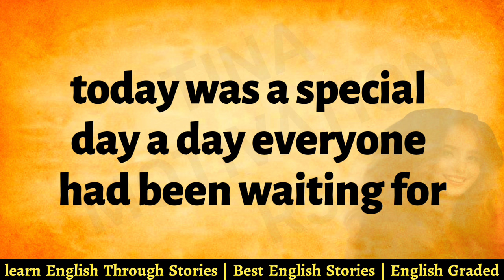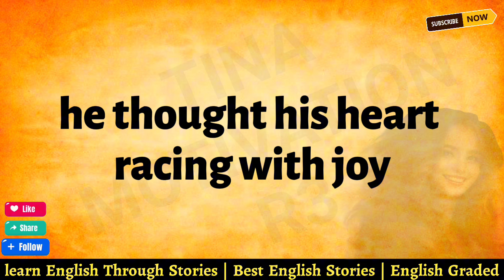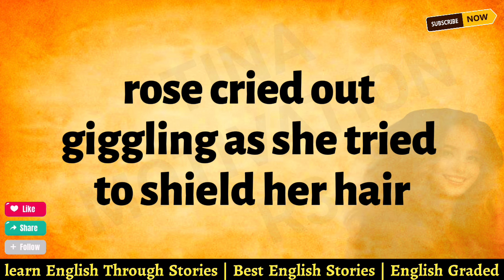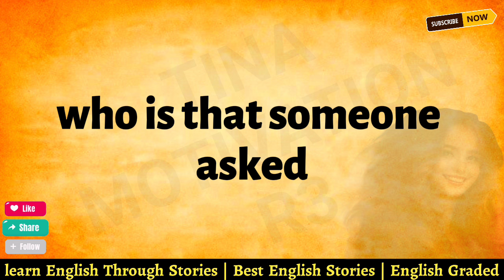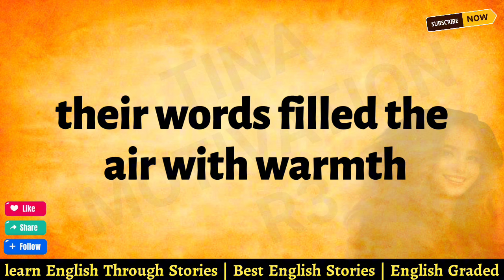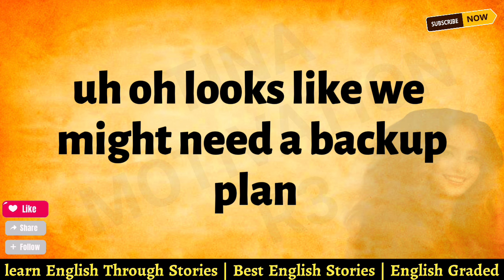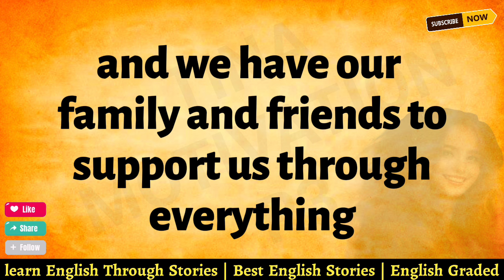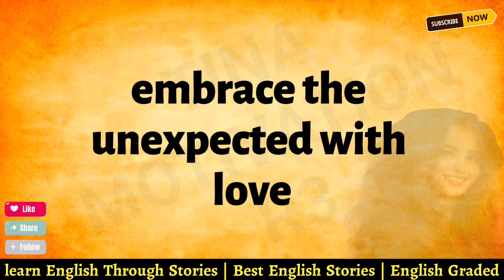Best Tips for Passing the TOEFL Exam || How to Think in English for Fluent Speaking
Perfect Your British Accent in 30 Days || American and British English Phrases Explained

listening Practice English || Speaking Practice for Beginners || Improve Your English Graded Reading

learn English
learn english through story
storyteller
english storyteller
learn english through stories
audiobooks
audiobooks full length
english story
audiobook
learn english through reading english story
english stories
audiobook in english
graded reader
english graded reader

english speaking
english practice
speak english
english listening and speaking practice
practice english
english speaking course
english

Listening English Practice | Reading English Grade 3 | Shadowing English

Improve English Conversation | English Understanding Practice | Reading Novels to Improve English

English Reading Practice Grade 3-English Speaking Practice -English Listening Practice🌟learn English

Easy to learn English - Improve English listening - English Speaking Practice🌟English Graded Accent

Learn English Through Best English Story || Improve Your English || Graded Reader

English Graded Reader🌟Improve English-Learn English through Story-Learn English Speak-Learn English

Best English Story for listening🌟 English Reading Practice-learn to Speak English Fluently - Reading

Learn English Through Story Advanced level🌟English learning Story with Subtitles-English Graded Read

Speaking Course for Beginners | English Speaking Practice Book Reading | Learn English through story

How to Practice English Speaking | English Speaking Practice | Learn English Graded Reader | Reading

744